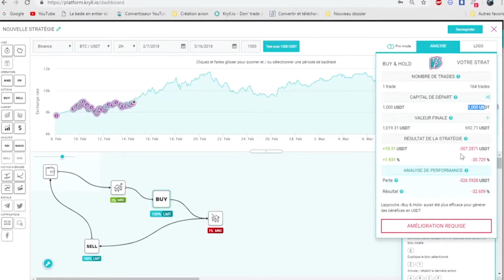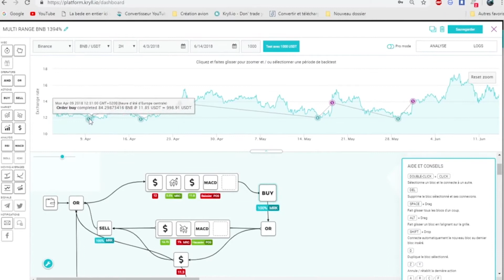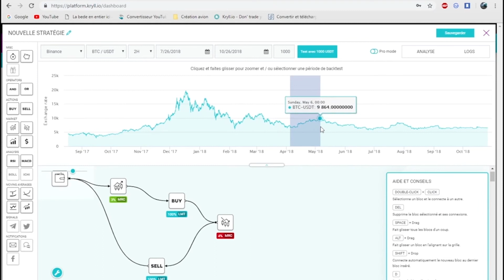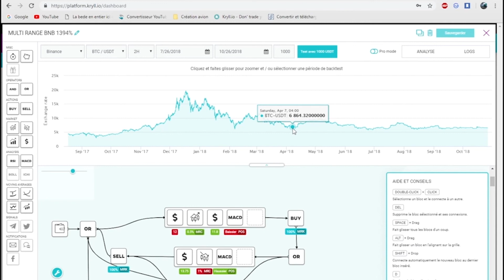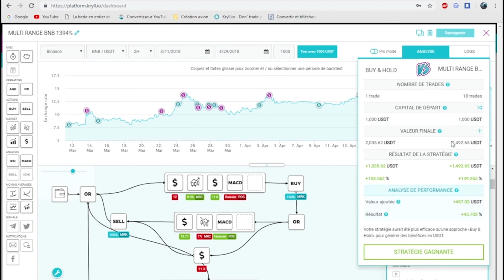Le meilleur Copy Trading du marché : Kryll ( cryptomonnaies )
Pronoclub ( Revenu mensuel avec formation, 20 % minimum entre le 11 juin et le 11 juillet, Mirror Betting ) :

Code chèque cadeau ( 50 dollars offerts ) :

9PS7-83VZ-L5SX-N5GE

Helpenay, deviens un entrepreneur d'exception.